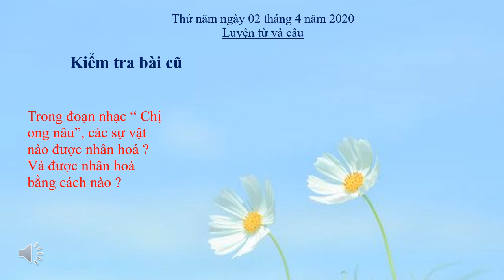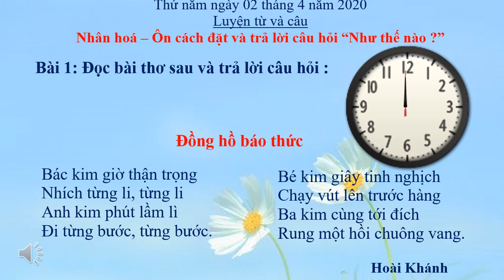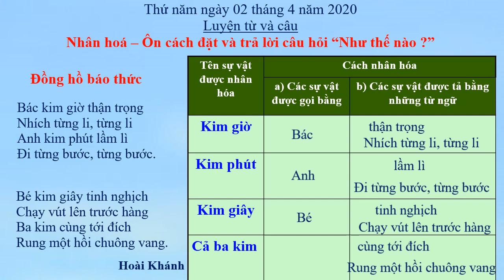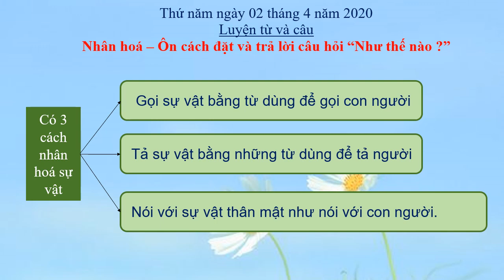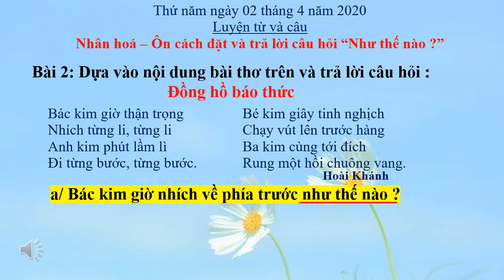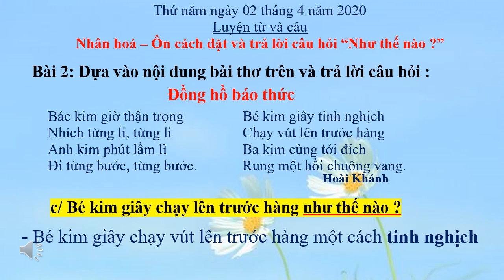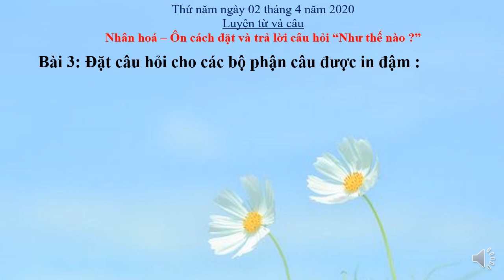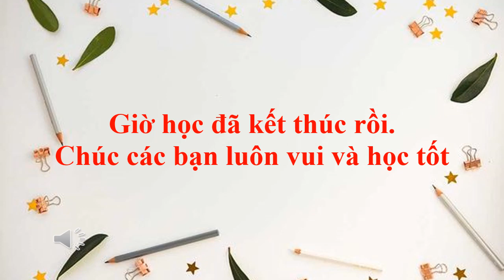Tiếng Việt 3 - NHÂN HOÁ ÔN CÁCH ĐẶT VÀ TRẢ LỜI CÂU HỎI NHƯ THẾ NÀO